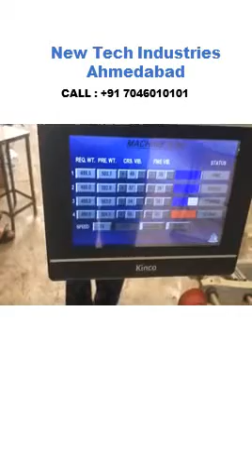Salt, Detergent, Spices, Powder, Pouch Packing Machine